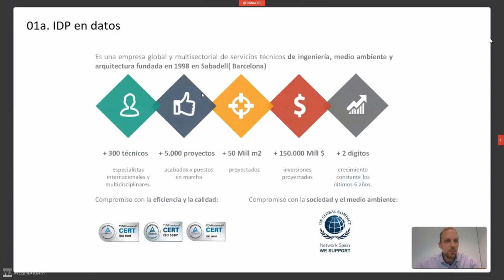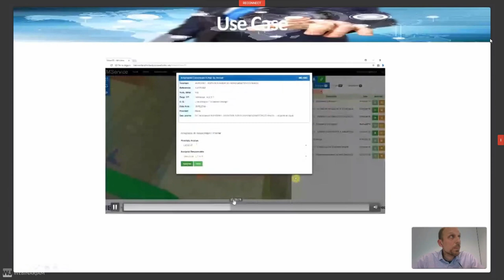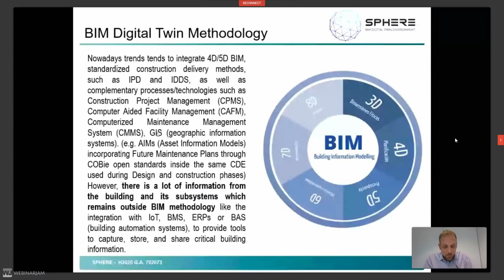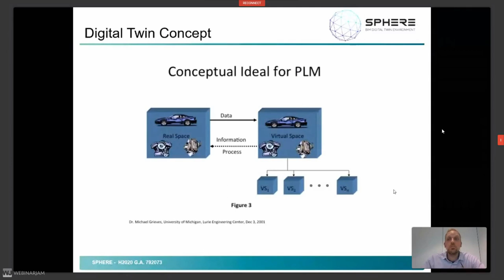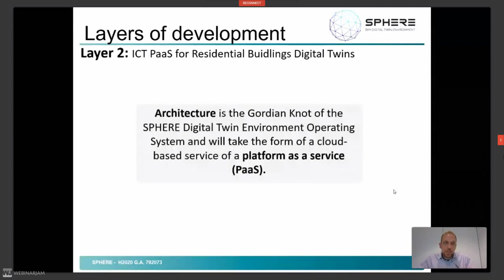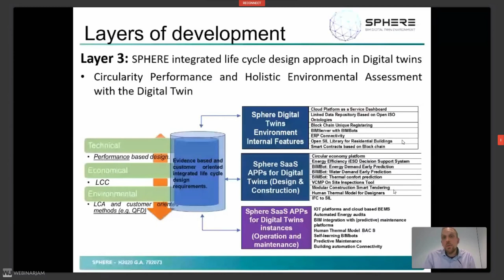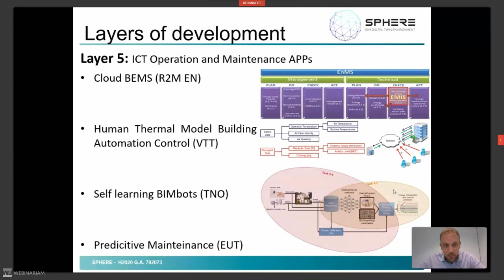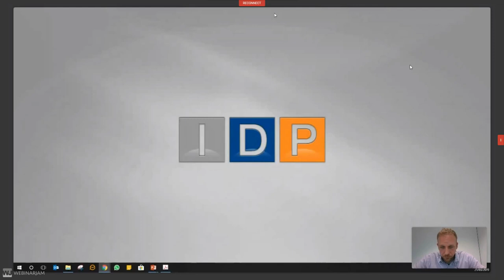Evento BIMOn19 - 08 - H2020 - BIM becomes a digital twin - Eduardo Loscos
En esta primera ponencia del bloque de nuevas tecnologías Eduardo Loscos nos habló del horizonte 2020 y de BIM como un gemelo digital.